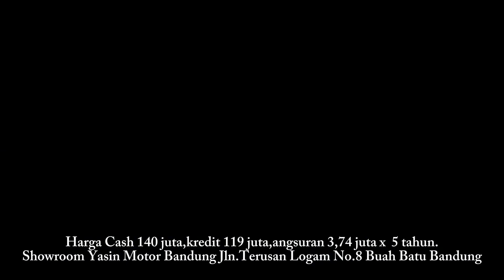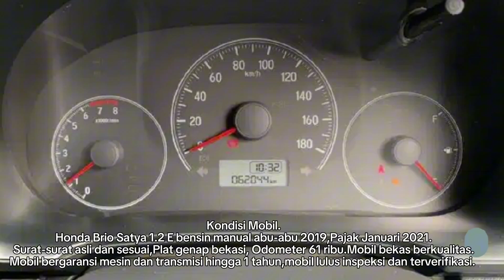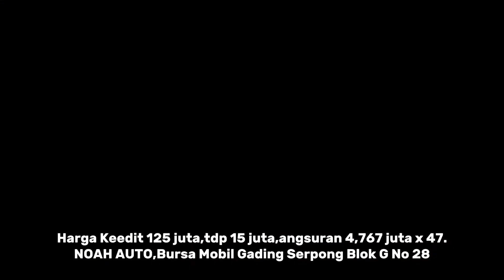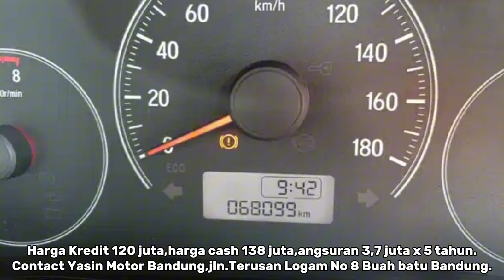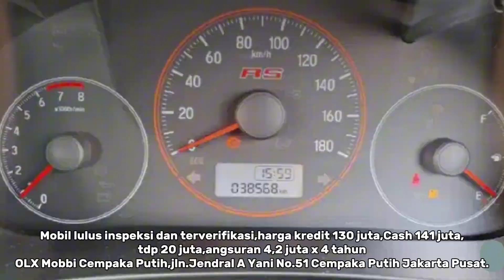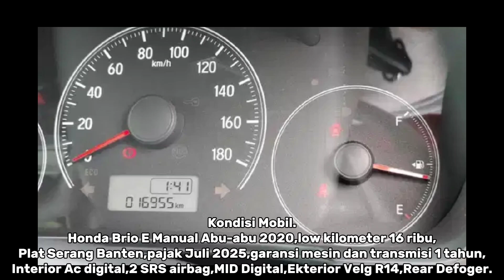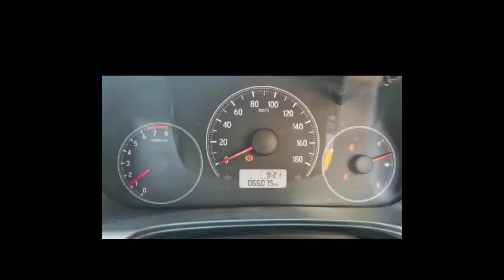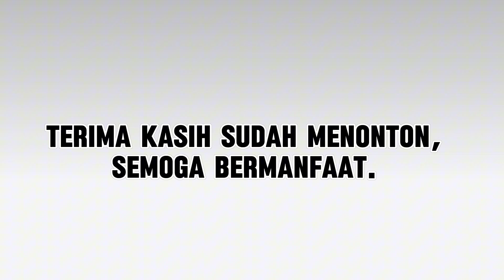HARGA HONDA BRIO || 2022,2021,2020,2019,2018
Informasi harga honda brio bekas.
Harga honda brio 2024 terbaru.

Jika berminat dengan unit Mobil bisa menghubungi penjual langsung melalui link dan nomor hp yang ada di bawah ini.

1.Honda Brio 1.2 E bensin Manual putih 2018.
Harga 119 juta.
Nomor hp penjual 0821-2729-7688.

2.Honda Brio Satya 1.2 A bensin Manual 2018.
Harga 115 juta.
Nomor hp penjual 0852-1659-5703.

3.Honda Brio Satya 1.2 E bensin Manual 2019.
Harga 115 juta.

4.Honda Brio Satya 1.2 E bensin matic luning 2019.
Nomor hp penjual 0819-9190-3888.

5.Honda Brio Satya 1.2 S bensin manual putih 2019.
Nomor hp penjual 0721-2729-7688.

5A.Honda Brio Satya 1.2 E bensin Manual Silver 2019, Upgrade RS .
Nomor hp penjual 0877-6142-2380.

6.Honda Brio Satya 1.2 RS bensin Manual Abu 2019.

7.Honda Brio Satya 1.2 S bensin Manual Kuning 2020.
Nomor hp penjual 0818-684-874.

8.Honda Brio Satya 1.2 E bensin Manual Abu 2020.
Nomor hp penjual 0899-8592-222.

9.Honda Brio Satya 1.2 S bensin Manual Kuning 2021.
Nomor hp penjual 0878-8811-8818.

10.Honda Brio Satya 1.2 E bensin Matic Merah 2022.
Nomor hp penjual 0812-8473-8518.